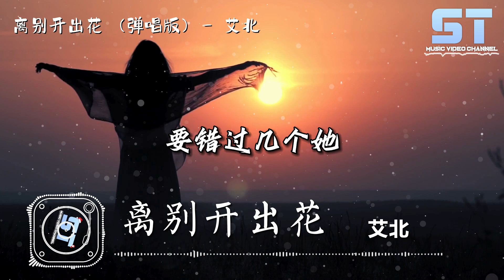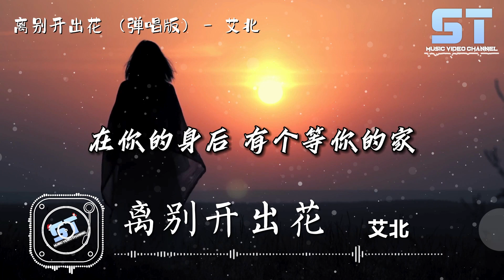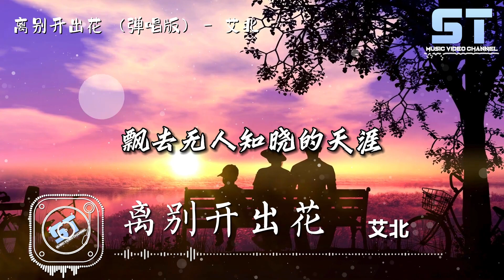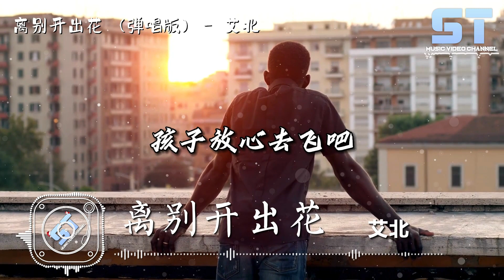离别开出花 (弹唱版) - 艾北『当离别开出花 伸出新长的枝桠，像冬去春又来 等待心雪融化』【動態歌詞MV版 | Lyrics MV】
♫ST Music Video Channnel♫

♫歌詞♫
离别开出花 (弹唱版) - 艾北
词Lyricist：李浩瑞
曲Composer：李浩瑞
制作人Producer：谭侃侃/李浩瑞
编曲Arranger：谭侃侃
吉他/贝斯Guitar&Bass：谭侃侃
人声编辑Vocal Editing：谭笑聪
混音师Mixing Engineer：谭笑聪
母带后期混音师Mastering Engineer：谭笑聪
视觉设计Visual Design：KSV
监制Executive Producer：刘涛/陶诗
策划总监Planning Director：左三好
营销推广Marketing Promoter：祝鑫
混音棚：好乐无荒混音棚（长沙）
制作公司Manufacturing Company：好乐无荒
OP/SP：好乐无荒

坐上那朵离家的云霞

飘去无人知晓的天涯

背着妈妈说的那句话

孩子人生其实不复杂

喔 眼泪轻轻地擦

别管那多嘴乌鸦

咽下那些风沙

你才能慢慢长大

要错过几个她

用你最好的年华

这是青春的代价

当离别开出花

伸出新长的枝桠

像冬去春又来

等待心雪融化

你每次离开家

带着远方的牵挂

那城市的繁华

盖住了月牙

当离别开出花

它生长在悬崖

在最高的山顶

才听得见回答

没什么好害怕

孩子放心去飞吧

在你的身后

有个等你的家

喔 眼泪轻轻地擦

别忘那童年梦话

散在远方的花

也随风慢慢长大

要错过几个她

用你最真的年华

这是青春的回答

当离别开出花

伸出新长的枝桠

像冬去春又来

等待心雪融化

你每次离开家

带着远方的牵挂

那城市的繁华

盖住了月牙

当离别开出花

它生长在悬崖

在最高的山顶

才听得见回答

没什么好害怕

孩子放心去飞吧

在你的身后

有个等你的家

00:00 离别开出花 (弹唱版) - 艾北
00:56 (副歌)